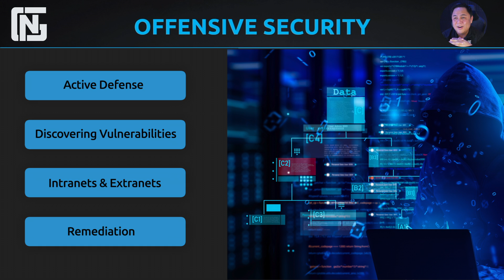Top Cybersecurity Skills 2023